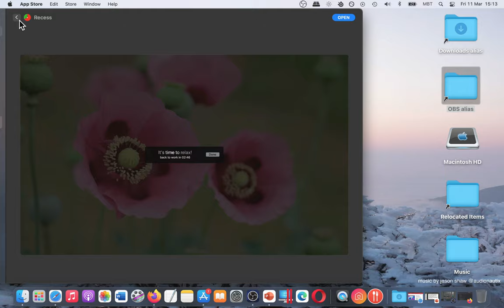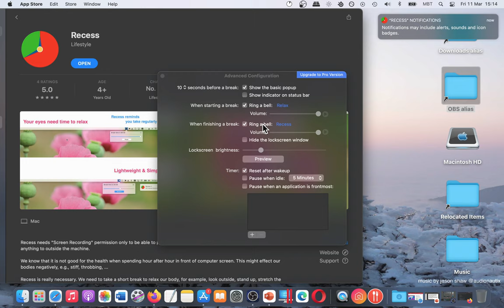Recess App [MAC] Basic Overview - Mac App Store